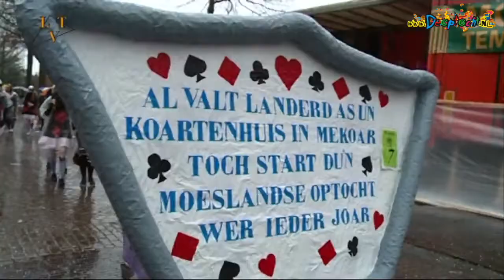2016 Goei Geknoei Schaijk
Een overzicht van de activiteiten van carnavalsclub Goei Geknoei